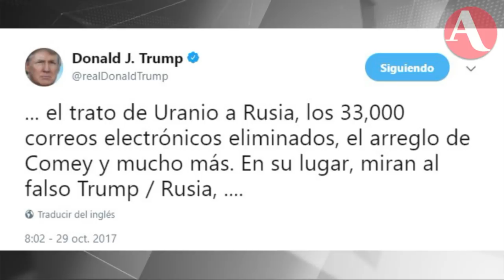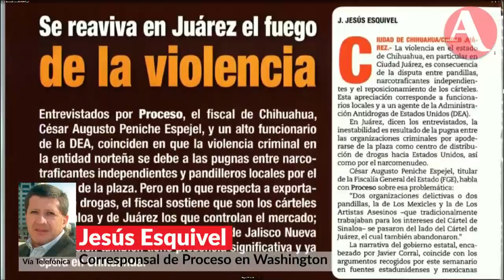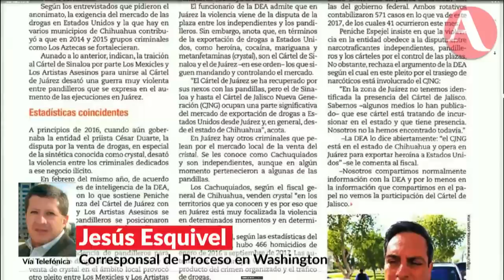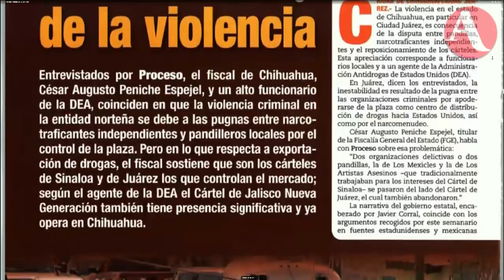Terremoto en Washington: Jefe de campaña de Trump enfrenta cargos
Jesús Esquivel, periodista de la revista Proceso en Washington, habla sobre los últimos detalles del proceso legal que enfrenta Paul Manafort por lavado de dinero y conspiración contra el gobierno de Estados Unidos.